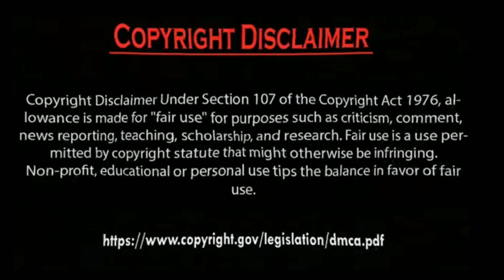Erkan Meriç vs Hazal Subaşi Fashion show Photos.by Usman Creation